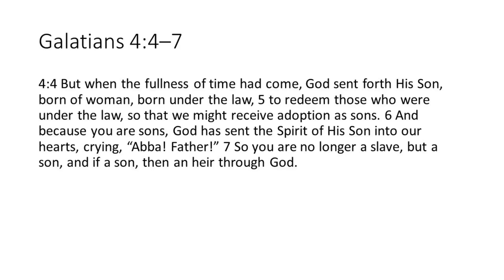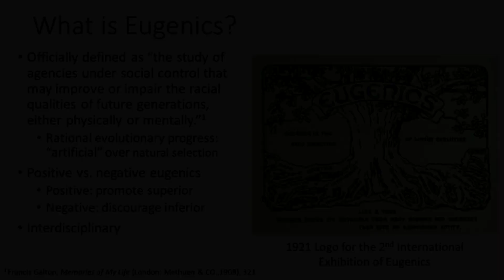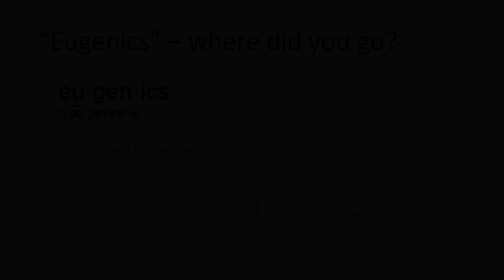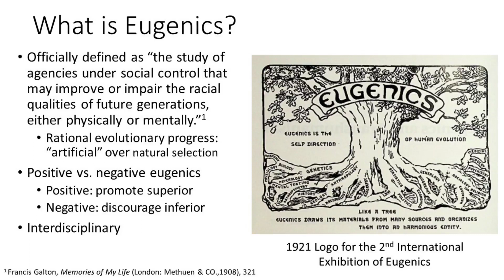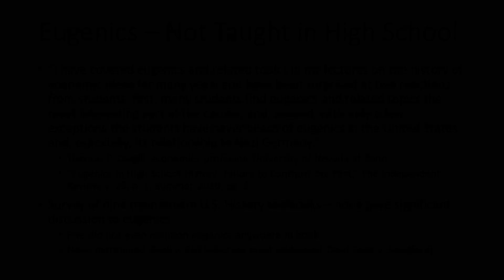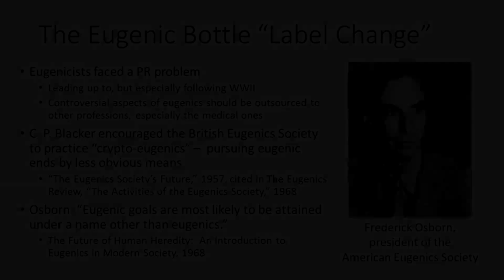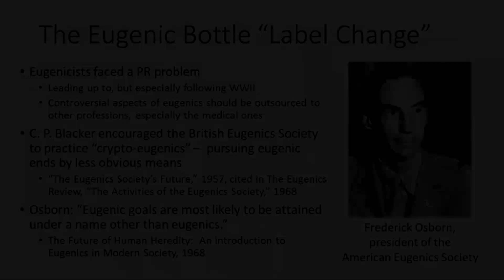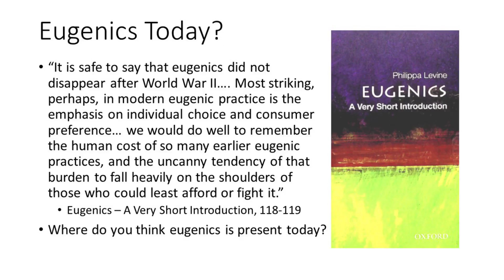Eugenics Bible Study: Modern Eugenics – Part 1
New Label, Same Contents; The truly Well-Born One; Where did Eugenics go?; Eugenics in High School History; Post WWII Crypto-Eugenics; Eugenics Today?; The Need for Christians to Engage the Public Arena on Eugenics